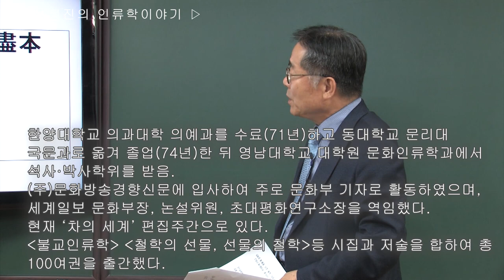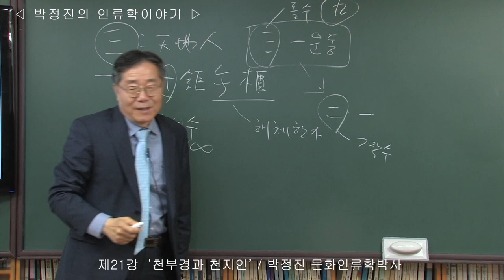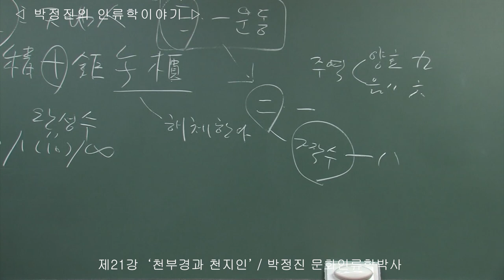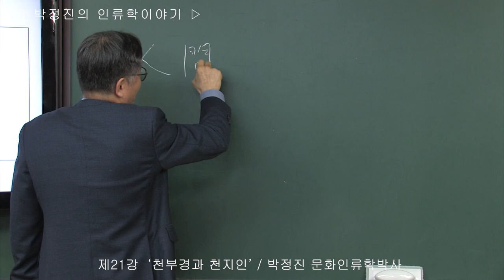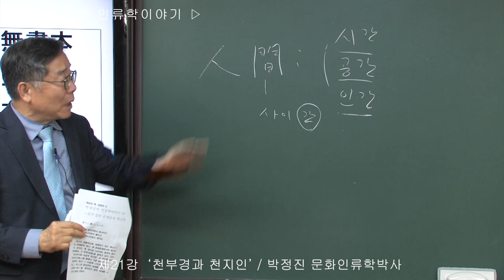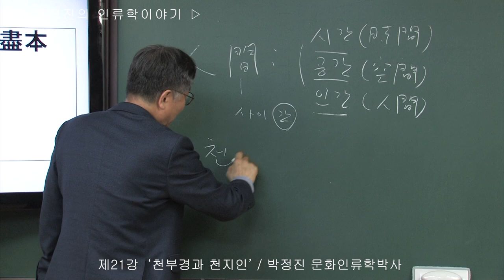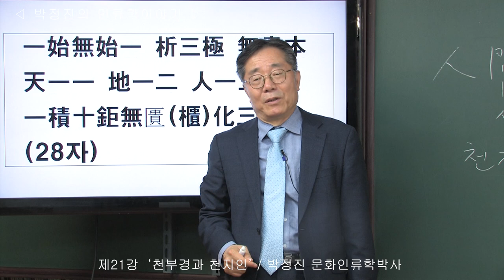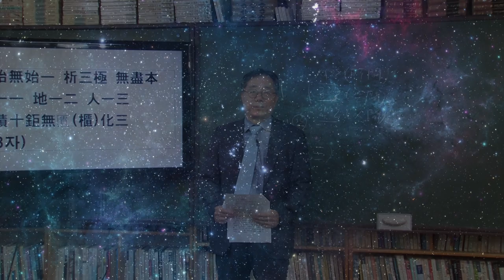[인류학토크 제21회] '천부경과 천지인' / 박정진 문화인류학박사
우리민족은 3자(천부경의 천지인, 홀수)를 좋아한다.
이는 중국인이 8자(주역팔괘, 짝수)를 좋아하는 것과 대조를 이룬다.